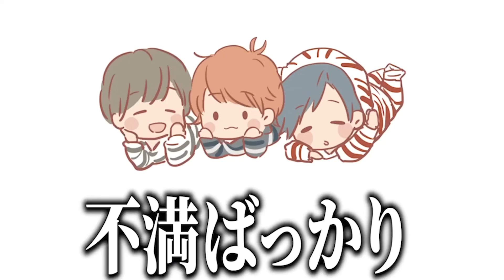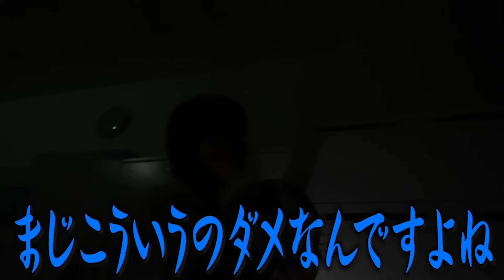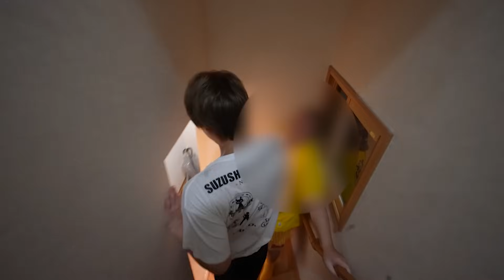過保護家の兄が家をでていく理由が・・・